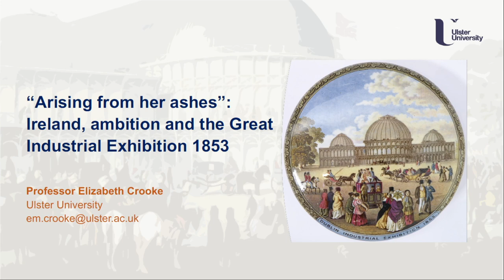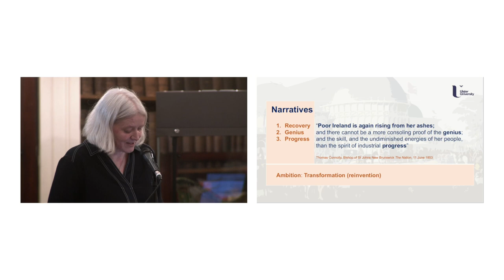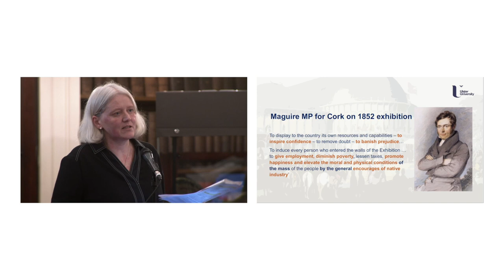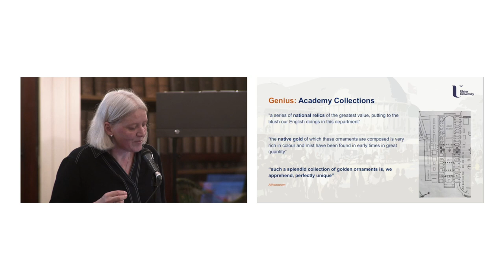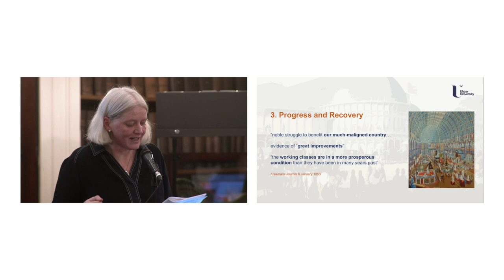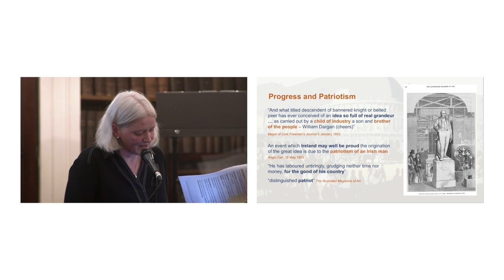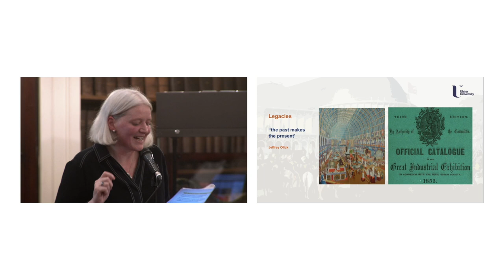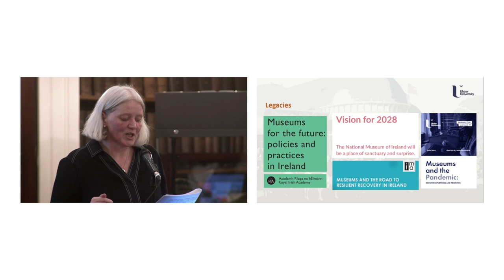‘Arising from her ashes’: Ireland, Ambition and the Great Industrial Exhibition, Dublin 1853.’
Elizabeth Crooke, Professor of Museum and Heritage Studies, University of Ulster.

‘Our Great National Temple of Art and Industry

An initiative of the Royal Irish Academy’s Historical Studies Committee, consisting of a collaborative exhibition, plenary session and conference in collaboration with the RDS, and the National Gallery of Ireland across the month of November 2023.

Abstract: In June 1853 Thomas Connolly, Bishop of St John’s, New Brunswick wrote enthusiastically about the Art and Industrial exhibition in Dublin. He described a vision of Ireland ‘arising from her ashes’, a moment when the visitor could imagine a new Ireland. This paper explores exhibitions and museums as places of reinvention: reimagining the nation and elevating its people. Using Irish newspaper sources,  This paper will explore how the Art and Industrial exhibition was framed as a place to forge a new Ireland after the devastation of the famine and reflect upon how we continue to see museums as places of transformation.